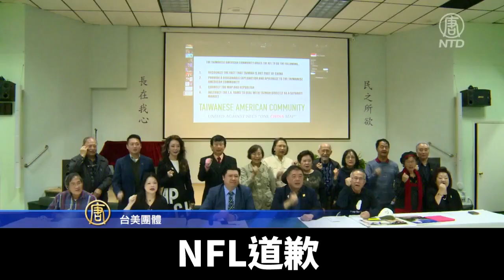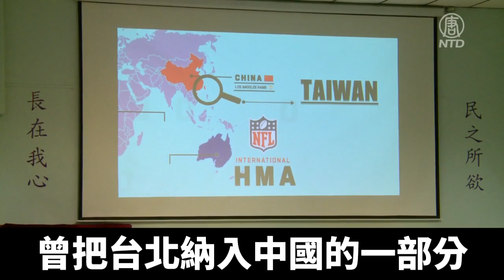美足聯「一中地圖」 洛台僑籲尊重民意｜@ChinaBreakingNewsTV ｜20211225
近日，職業美式足球聯盟官網發布的世界地圖，將台灣列為中國的一部分，引發台美僑胞不滿。週四（23日），南加洛杉磯的台僑，在記者會上向NFL表達強烈抗議，呼籲更正地圖。

台美團體：「NFL道歉，以及修改地圖。」

週四（12月23日），南加洛杉磯台灣會館與台美僑團，代表台美人社區，抗議職業美式足球聯盟（NFL）官網，在近日發布的全球行銷布局地圖中，將台灣列為中國一部分。

記者會上，僑民呼籲NFL尊重民意並修改地圖。

活動召集人吳兆峯：「NFL想打入國際市場，尤其中國14億人口、這麼大一個市場。但是卻因為中國所堅持的非常不合理的一中原則，他們把台灣犧牲掉了。」

目前，已有美國媒體報導，NFL的「一個中國」地圖可能引發爭議，也有多位政要公開表示譴責。

台灣會館董事長陳柏宇：「他們（NFL）會把自己卡手卡腳，將來會被北京政府說『你直接來跟我們談就好了，幹嘛還要另外去跟他們（台灣）談。』NFL有沒有想清楚這塊，這對他們地方行銷將來是會製造很大的困擾。」

在2002年，洛杉磯的姊妹市標牌，曾把台北納入中國的一部分。但在台美社團抗議後，便更改了。

台灣會館執行長林榮松：「不尊重台灣人的意識、意見，就把台灣自動規劃到中國，這不對。」

活動召集人吳兆峯：「我們不能夠容許，因為一個私營公司他們想要打入一個市場，我們就這樣被犧牲掉。我們2,300萬人的民意、2,300萬人的購買力，是值得被尊重的。」

他們表示，台灣是獨立自主的政經實體和市場。台灣人也有自由獨立的生活，並不受北京政府控制。

因此，他們呼籲NFL儘速更正地圖，並給予合理解釋。同時，他們希望NFL能與台灣相關單位協商，以正確適當的方式開拓台灣市場。